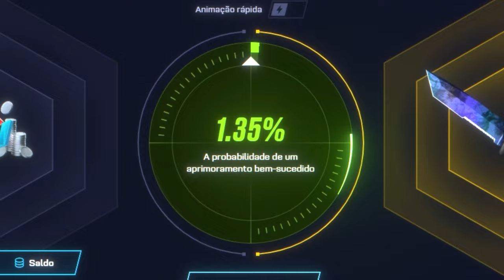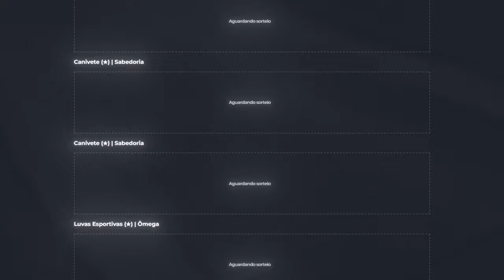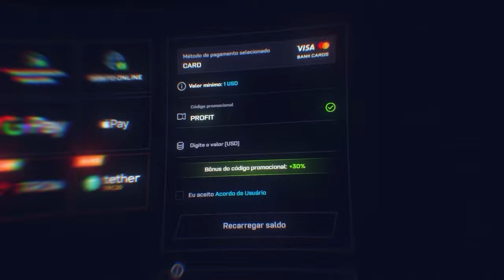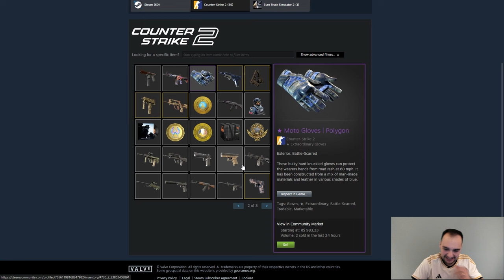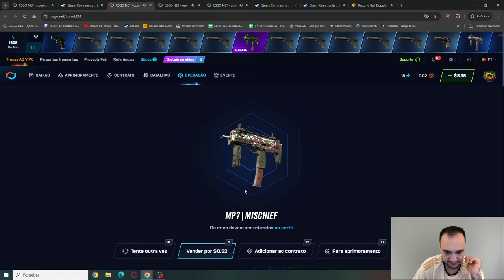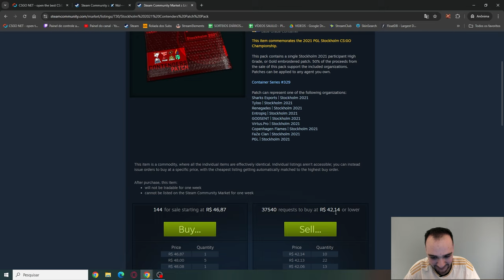Ganhei R$5.500 em SKINS 100% de GRAÇA para um INSCRITO 🔥 ( KIT Doppler INSANO )